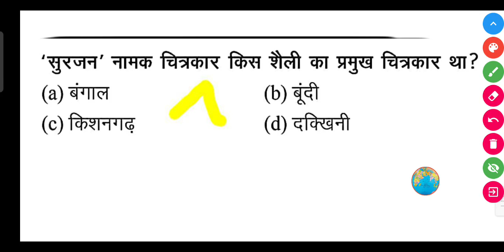'सुरजन' नामक चित्रकार किस शैली का प्रमुख चित्रकार था?